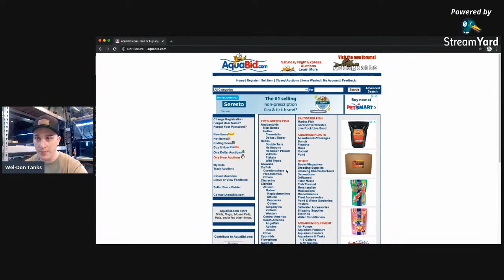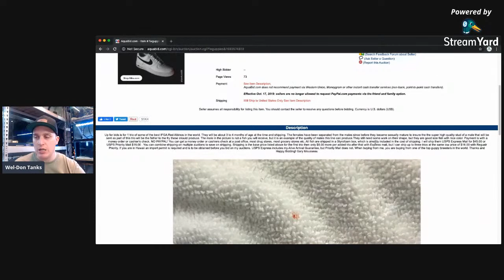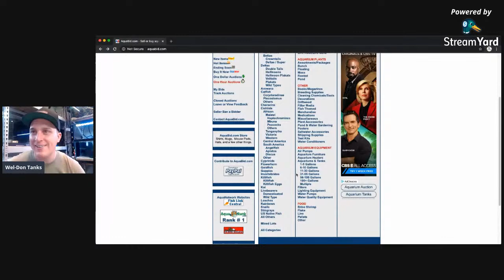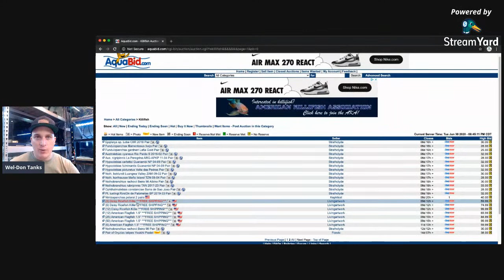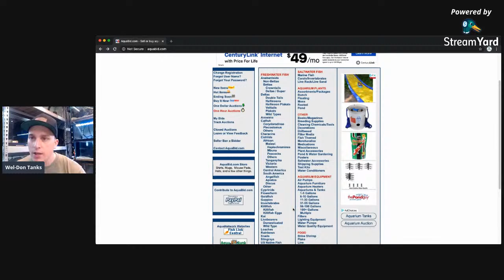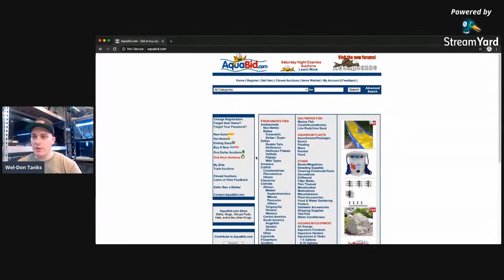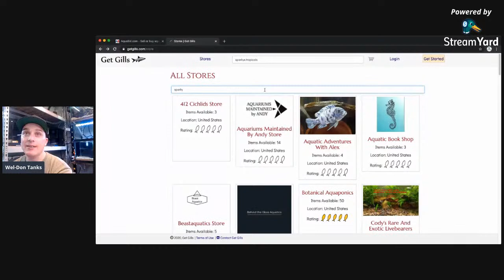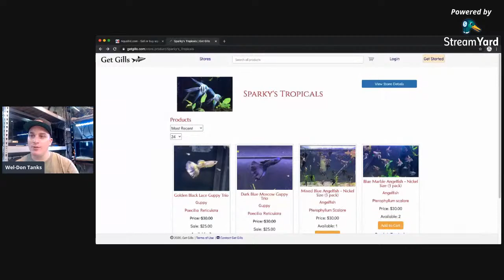It's Ebay but for Fish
Aquabid is a great source for fish but can be daunting and confusing to a new user.

- Thank you for the support and where I purchase my supplies.